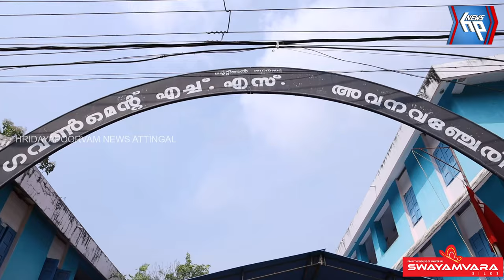അവനവഞ്ചേരി ഗവ.എച്ച് എസിലെ ബഹുനില മന്ദിരത്തിന്റെ ഉത്‌ഘാടനം ഫെബ്രുവരി 18ന്